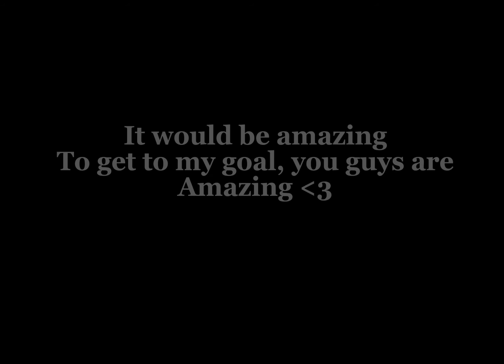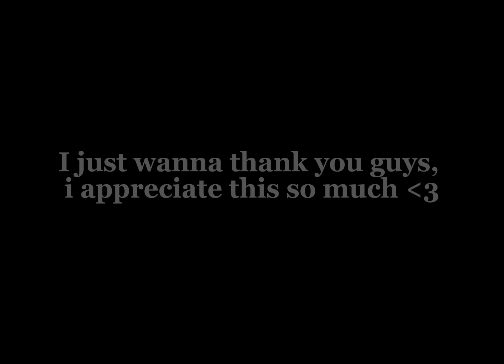Oc voice claims ! - aesthetic oc’s - gacha club oc’s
softy - Dakota - total drama island
alt - akane Owari - dangaronpa 2 : goodbye despair
cottage - starfire - teen titans
mooshroom -  peri - fire emblem fates